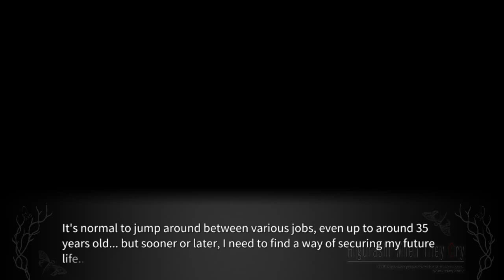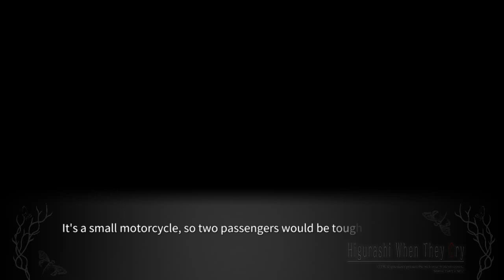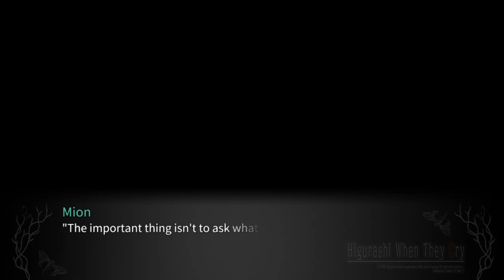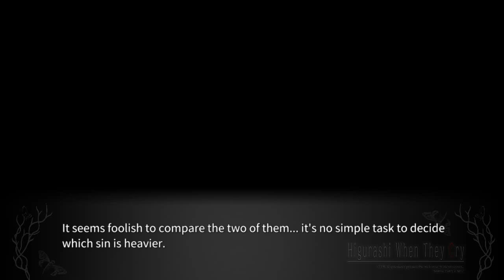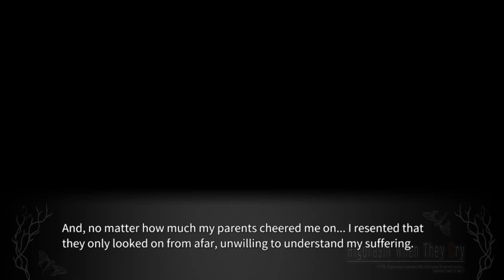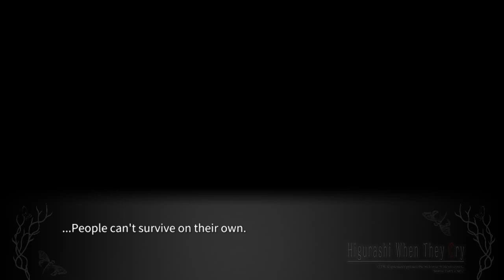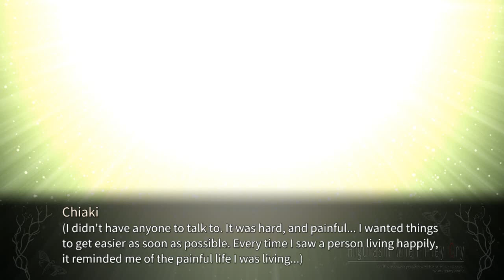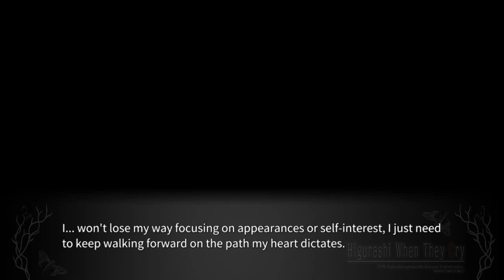YOIGOSHI PT14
Steam-lambdadelto_34